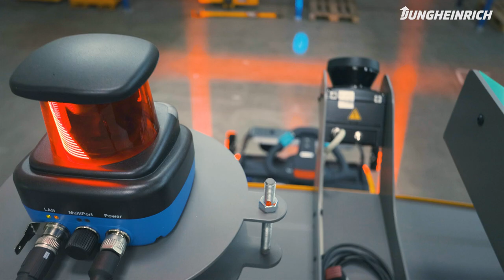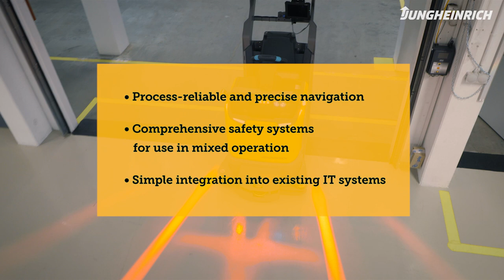The automated tow tractor for efficient production supply: Jungheinrich EZSa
Our versatile and robust EZS 350a is particularly suited for the effective pulling of trailers with up to 5,000 kg as part of a tow train system – for more efficiency in your production facility. The automatic tow tractor fulfils routine tasks reliably and convinces with precision navigation technology and an extensive safety system.